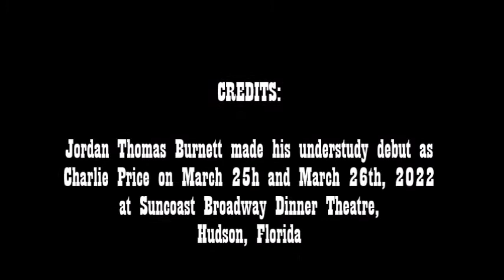Jordan Thomas Burnett_Just Be_March 2022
I took the stage on March 25th and 26th as the Charlie Price understudy.  This is the "Just Be" finale from Kinky Boots at Suncoast Broadway Dinner Theatre.  Thanks to the cast and production team for your support.